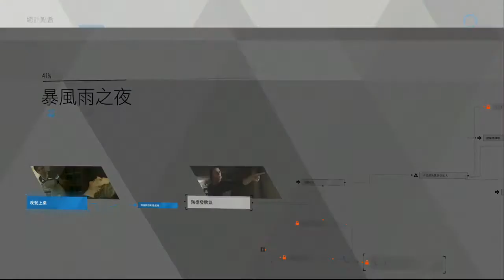底特律-變人-第七章-暴風雨之夜-未異常-陶德殺死愛麗絲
詳細各路線表請看EXCEL文件檔